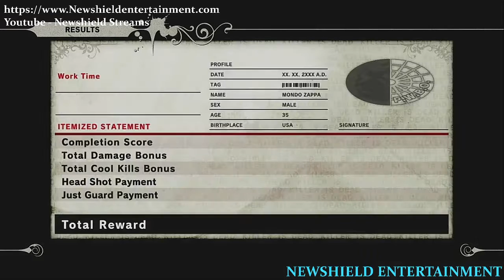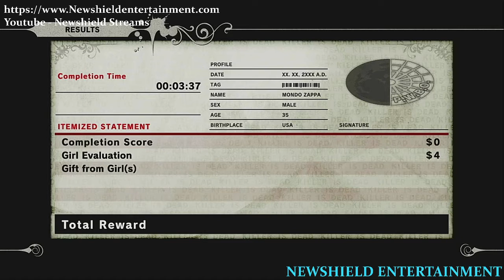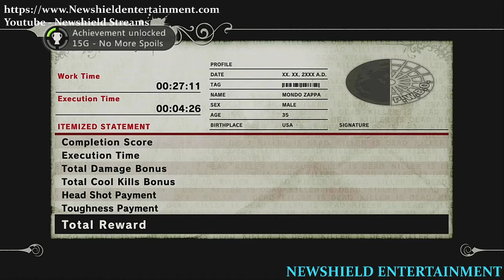Killer is Dead pt. 6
Mondo Zappa assassinates people who have been corrupted with Malice. Malice causes them to become violent and destructive beings of their former self. While on a  mission from the client, Moon River she wishes for Mondo to kill the ruler of the Moon. After discovering they this attempt does not go as planned the Ruler of the Moon, David opens up a dark past that sends Mondo down a path of truth. Enjoy.